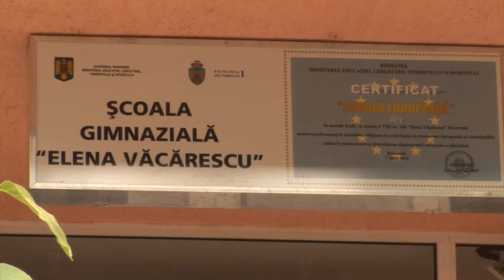Lemon tree -corul elevilor scolii Elena Vacarescu Bucuresti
Dirijor: prof.Iulia Savin